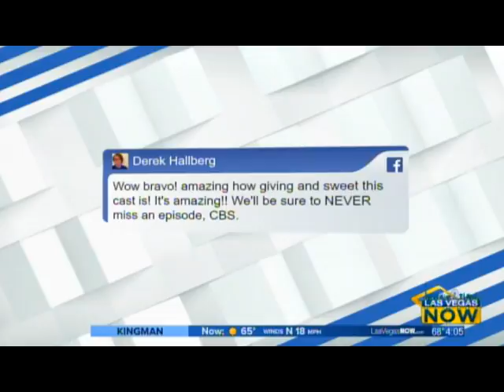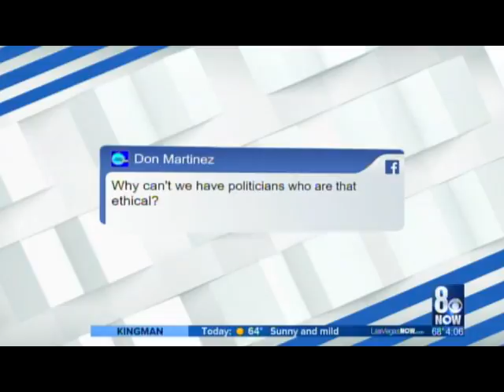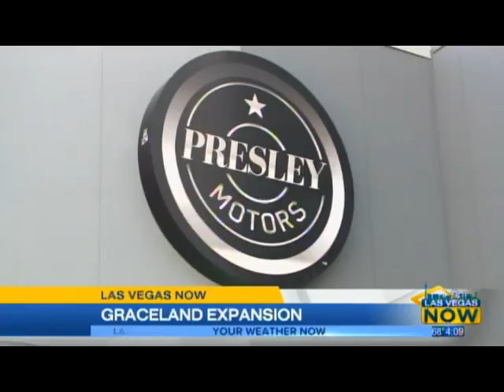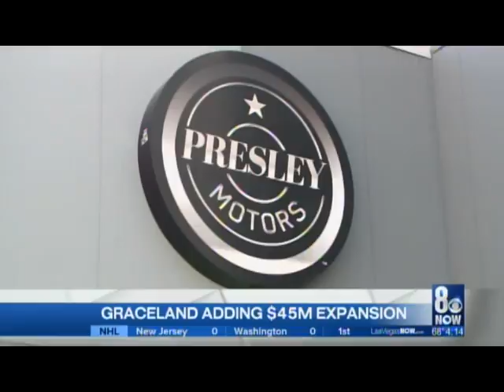Las Vegas NOW, MARCH 2, 2017, KLAS-TV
Co-hosting today is Mercedes Martinez and Lindsey Simon.  Guest appearance by legendary musician John Fogerty; along with comedian/entertainer Jo Koy.